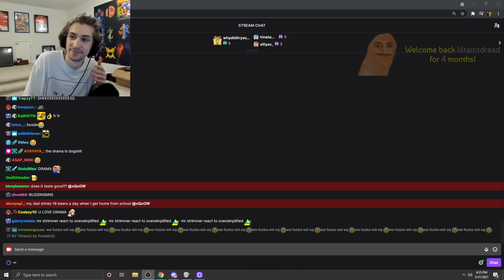XQC's take on the drama